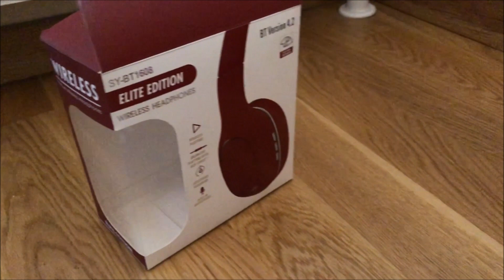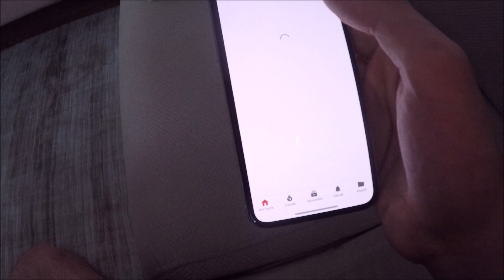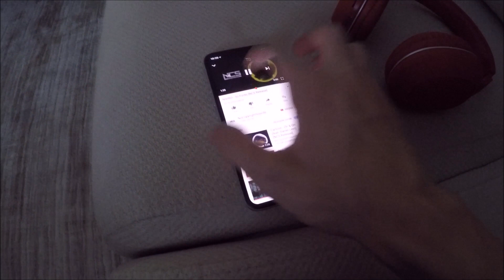Ucuza Havalı Kablosuz (Wireless) kulaklık inceleme kutu açılımı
Sizler için kendime beğenerek aldığım bir ürünü incelemek istedim
Ucuza Havalı Kablosuz (Wireless) kulaklık
Keyifli seyirler